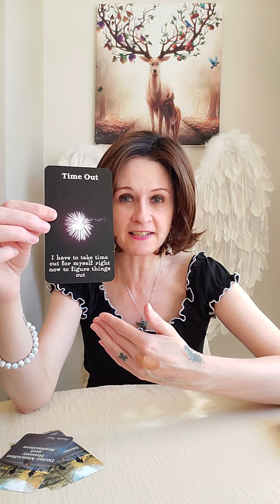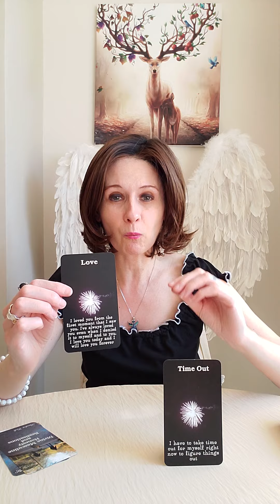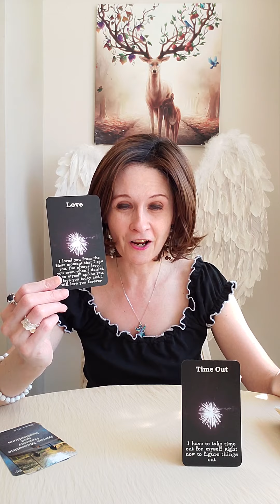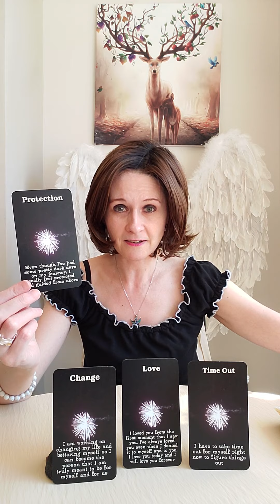DM To DF - This Is Why I Need Time ⏲️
💛 Divine Masculine Honesty And Realisations by Sandra Cole